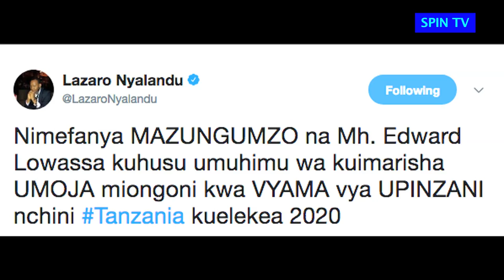Nyalandu Uso kwa Uso na Lowasa